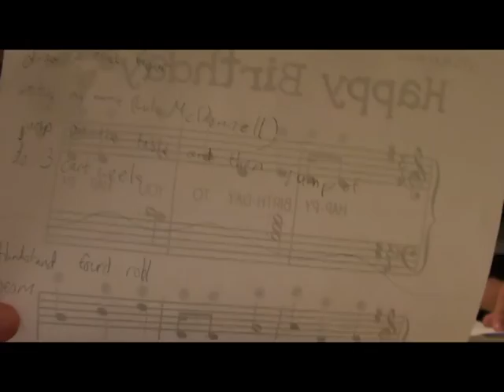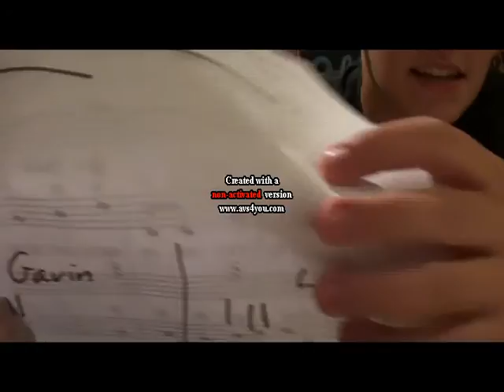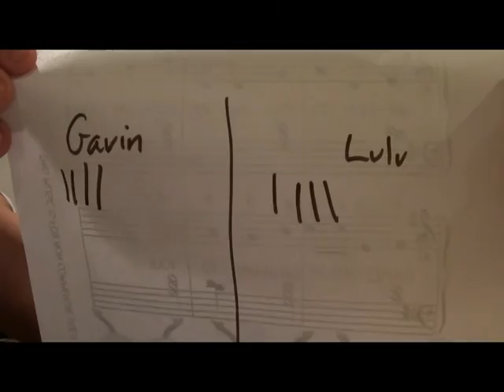7 Second Challenge! With Lulu!